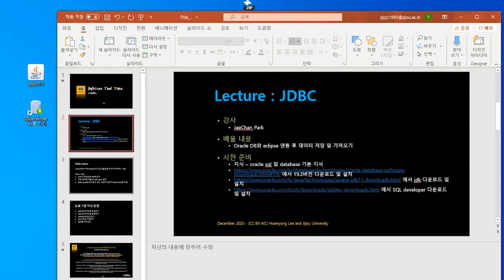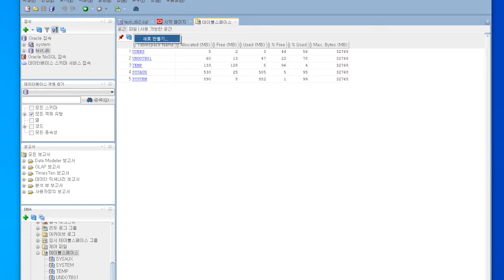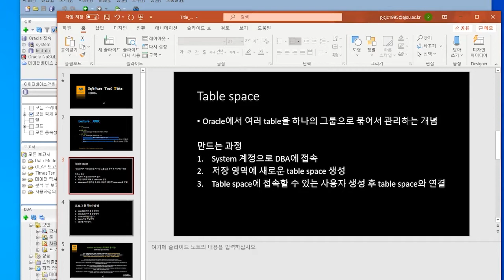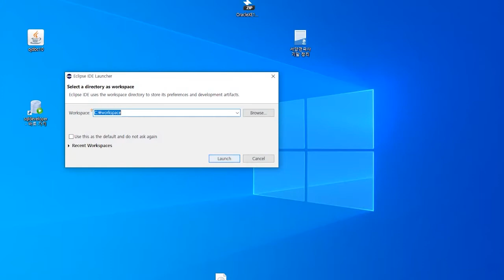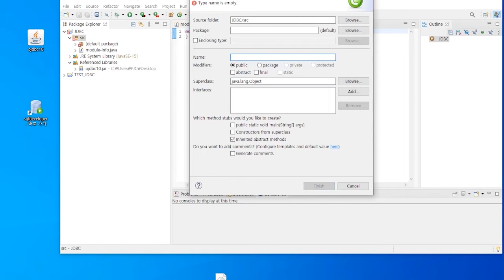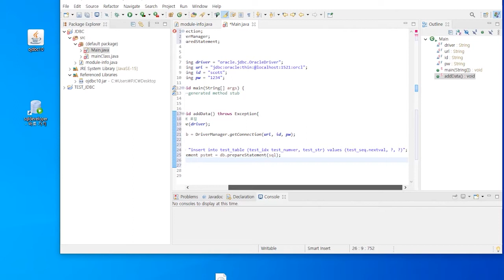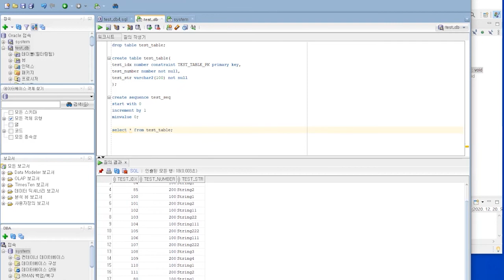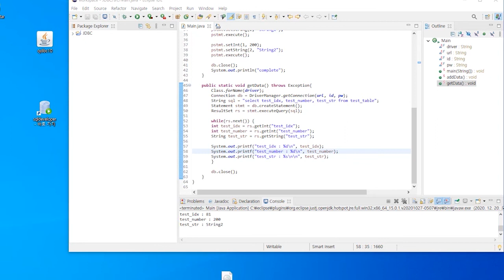[SWTT] Oracle DB와 JAVA eclipse 연동 및 실습 - 박재찬